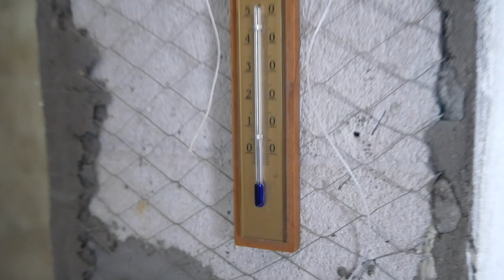Стелим пол из фанеры 21 мм !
Как правильно сделать деревянные полы? Деревянные лаги, утепление пола, устройство фанеры, на словах теория устройства пола очень простая, но то как сделать это правильно, какой использовать инструмент, какие есть тонкости изготовления, какой материал лучше подобрать. Все это Вы узнаете и увидите своими глазами.